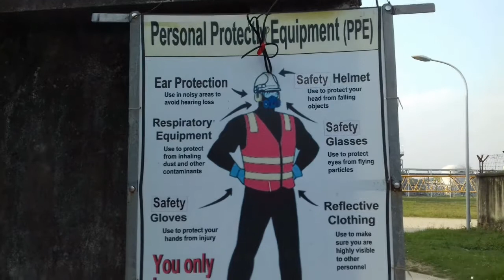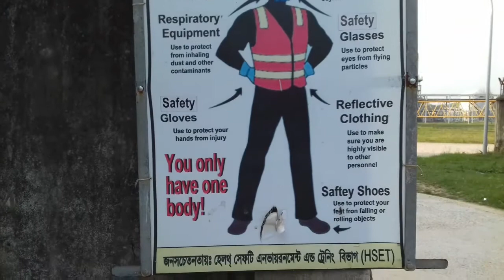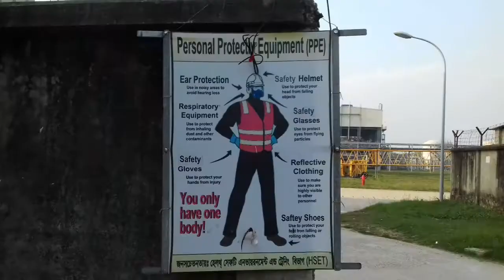শাহজালাল সার কারখানা | Shahjalal Fertiliser Factory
শাহজালাল সার কারখানা

শাহজালাল সার কারখানা হল বাংলাদেশের সব থেকে বড় সার কারখানা। এটা সিলেট জেলার ফেঞ্চুগঞ্জ উপজেলায় এনজিএফএফে অবস্থিত। এই প্রকল্পটি বাংলাদেশের প্রধানমন্ত্রী শেখ হাসিনা উদ্বোধন করেন। চীন সরকারের সহযোগিতায় প্রায় ৩ হাজার ৯৮৬ কোটি টাকা বৈদেশিক ঋণসহ মোট ৫ হাজার ৪০৯ কোটি টাকা ব্যয়ে এই প্রকল্প বাস্তবায়নের উদ্ভোধন করা হয়।

নাম: শাহজালাল সার কারখানা লিমিটেড
ধরন: পাবলিক
শিল্প: সার
প্রতিষ্ঠাকাল: ২৪ মার্চ ২০১২; ৫ বছর আগে
প্রতিষ্ঠাতা বাংলাদেশ কেমিক্যাল ইন্ডাস্ট্রিজ কর্পোরেশন লিমিটেড (বিসিআইসি)
সদরদপ্তর: এনজিএফএফ, ফেঞ্চুগঞ্জ, সিলেট ,
বাংলাদেশ।
অঞ্চলিক পরিসেবা: এশিয়া, আফ্রিকা , ইউরোপ
পণ্যসমূহ: ইউরিয়া

ন্যাচারাল গ্যাস ফার্টিলাইজার ফ্যাক্টরি লিঃ (ফেঞ্চুগঞ্জ সার কারখানা) এটি এশিয়ার প্রথম সার কারখানা।ফেঞ্চুগঞ্জ উপজেলা হতে প্রায় ০৫ কিলোমিটার দক্ষিণে সিলেট-মৌলভীবাজার হাইওয়ে রোডের পূর্ব দিকে হাইওয়ে রোড হতে ০১ কিলোমিটার দূরে অবস্থিত। দেশের প্রথম ও সর্ববৃহৎ সার কারখানা হচ্ছে ফেঞ্চুগঞ্জ সারকারখানা। এই কারখানাটি ১৯৬১ সালে ফেঞ্চুগঞ্জ উপজেলার মাইগাঁও ইউনিয়নের অবস্থিত।

ইতিহাস
১৯৭৬ সালে পি.০.২৭-এর ২য় সংশোধনীর মাধ্যমে ‘বাংলাদেশ পেপার এবং বোর্ড কর্পোরেশন’, ‘বাংলাদেশ ফিটার’, ‘রাসায়নিক এবং ফার্মাসিউটিক্যাল কর্পোরেশন’ এবং ‘বাংলাদেশ ট্যানারি কর্পোরেশন’কে একত্রে সংযোগ করে দেশের ইন্ডাস্ট্রি খাতে সবথেকে বড় প্রতিষ্ঠান বাংলাদেশ কেমিক্যাল ইন্ডাস্ট্রিজ কর্পোরেশন (বিসিআইসি) গঠন করা হয়। বর্তমানে বিসিআইসির ১৩টি প্রতিষ্ঠান সক্রিয় আছে যার মধ্যে ৬টিই হচ্ছে ইউরিয়া সার কারখানা। এই ৬টি ইউরিয়া সার কারখানার বার্ষিক উৎপাদন ক্ষমতা ২৩ কোটি এমটি। পুরনো হয়ে যাওয়ার কারণে ৬টি সার কারখানার উৎপাদন ক্ষমতা কমে গেছে। বর্তমানে ইউরিয়া সারের চাহিদা প্রতিবছর এক মৌসুমে শুধু ৩০ লাখ এমটি। এই চাহিদা দিন দিন বৃদ্ধি পাচ্ছে। তাই এ চাহিদা মেটানোর জন্য বাংলাদেশ সরকারের পক্ষ থেকে ফেঞ্চুগঞ্জে শাহজালাল সার কারখানা নামে আধুনিক প্রযুক্তিসম্পন্ন, শক্তি সাশ্রয়ী এবং পরিবেশবান্ধব সার কারখানা নির্মাণের পদক্ষেপ নেয়া হয়, যার বার্ষিক উৎপাদন ক্ষমতা ৫,৮০,৮০০ এমটি।

এটা আশা করা হয়েছিল যে কারখানাটি ২০১৬ সালের জানুয়ারি থেকে টার বাণিজ্যিক কার্যক্রম শুরু করবে। শাহজালাল সার প্রকল্পের নির্মাণ কাজ শেষ হওয়ার পর প্রতিবছর বিদেশ থেকে ৫,৮০,৮০০ এমটি ইউরিয়া সার আমদানি কমে যাবে, ফলে, কষ্টার্জিত বৈদেশিক মুদ্রার সাশ্রয় হবে। তাছাড়া, কারখানায় উৎপন্ন ইউরিয়া সার ব্যবহারের ফলে খাদ্য নিরাপত্তা নিশ্চিত হবে এবং উৎপন্ন সার খাদ্য উৎপাদনে সহায়ক ভূমিকা রাখবে।

তথ্যসূত্র:
"শাহজালাল সার কারখানা, ভিত্তিপ্রস্তর স্থাপন অনুষ্ঠান [মার্চ ২৪, ২০১২]" pmo.gov.bd সংগৃহীত থেকে ২৩ ডিসেম্বর ২০১৭-এ আর্কাইভ করা।

থাকার ব্যবস্থা:
জেলা পরিষদের আওতাধীন একটি ডাকবাংলো উপজেলা পরিষদের কাছিাকাছি স্থানে রয়েছে। সেখানে উপজেলা নির্বাহী অফিসারের পুর্বানুমতি গ্রহণ করে নির্ধারিত ভাড়া পরিশোধ সাপেক্ষে অবস্থান করা যাবে।ফেঞ্চুগঞ্জ সারকাখানর আওতাধীন ভিআইপি সুবিধা সম্মিলিত রেষ্ট হাউস রয়েছে।ফেঞ্চুগঞ্জ উপজেলায় কোন বেসরকারী আবাসিক হোটেল নেই।

কিভাবে যাওয়া যায়:
ফেঞ্চুগঞ্জ উপজেলা হতে প্রায় ০৫ কিলোমিটার দক্ষিণে সিলেট-মৌলভীবাজার হাইওয়ে রোডের পূর্ব দিকে হাইওয়ে রোড হতে ০১ কিলোমিটার দূরে অবস্থিত।